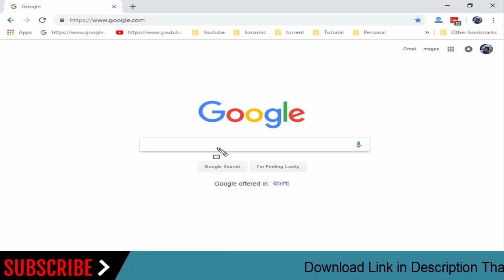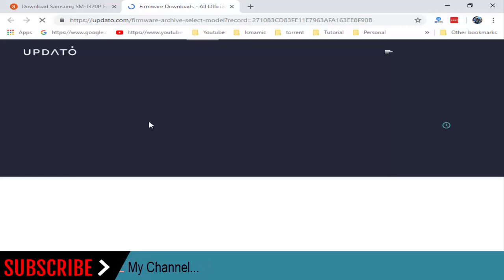How To Download Samsung Galaxy J3 SM-J320P Stock Firmware (Flash File) For Update Android Device